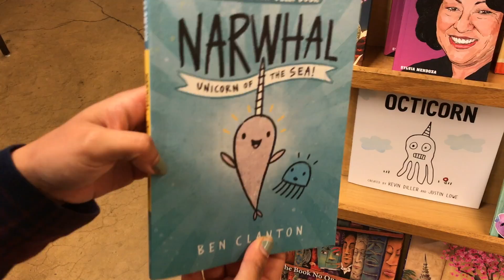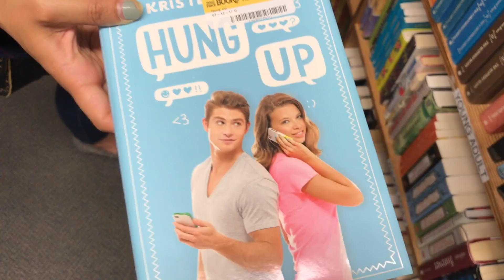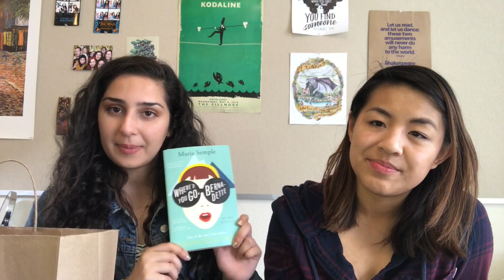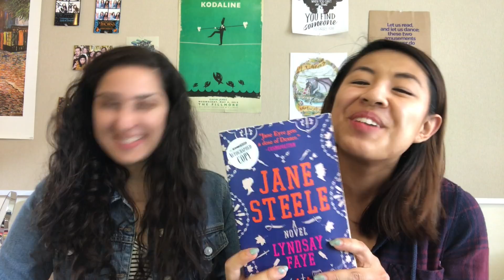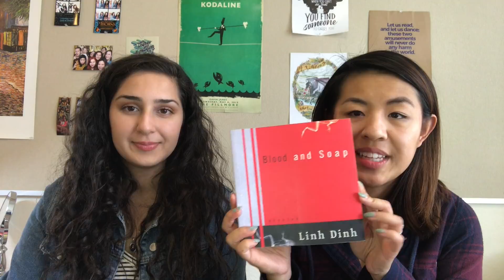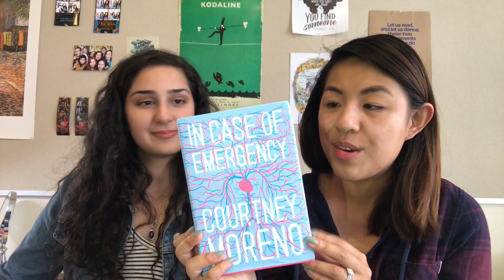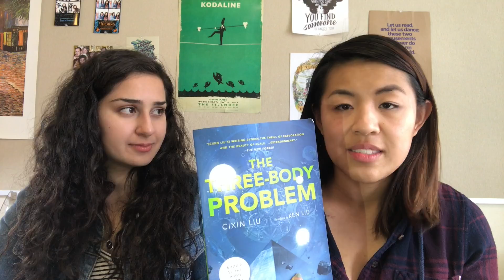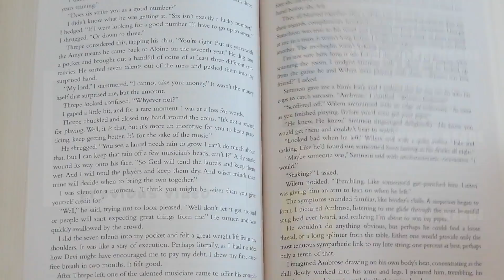Bookstore Vlog + Haul!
I explored some bookstores today! Hope you enjoy coming along with me!